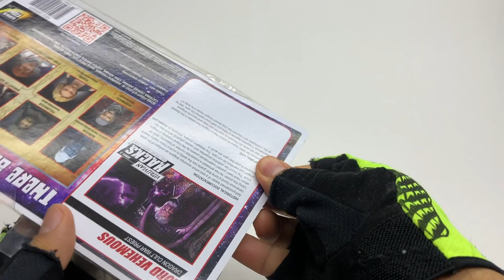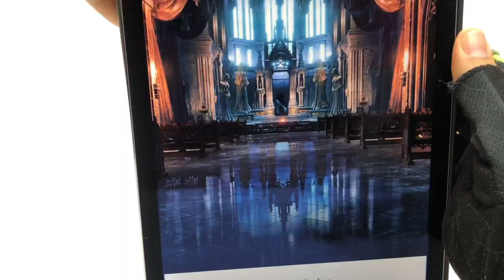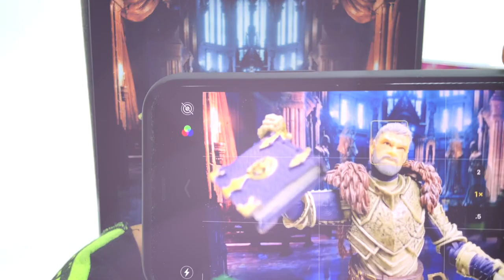REVISION BOSS FIGHT STUDIO - Vitruvian HACKS - Lord Vehemous [Dragon] ► JJyC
unboxing VitruvianHACKS Lord Vehemous [Dragon Cult War Priest].